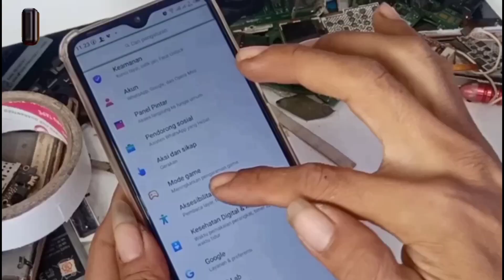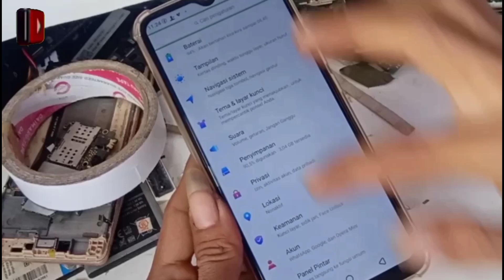Cara keluar dari mode TALK BACK hp Infinix hot 9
Cara ini sangat mudah dan jangan terburu-buru kita bawa ke konter,karena kita bisa lakukan sendiri dirumah...

Untuk lebih jelasnya silahkan tonton video ini sampai selesai.